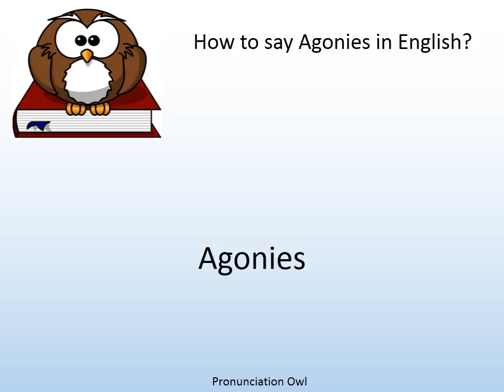How to say Agonies in English? - Pronunciation Owl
How to say Agonies in English? Learn the pronunciation of Agonies!